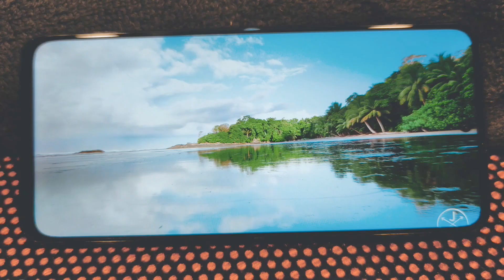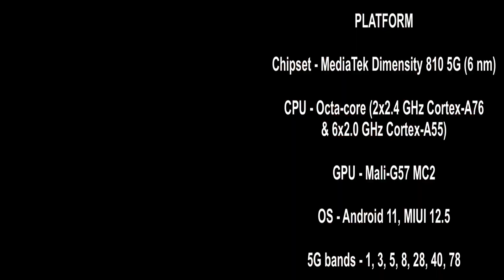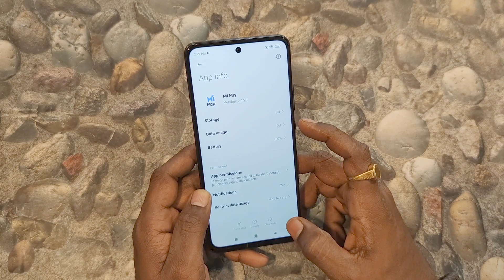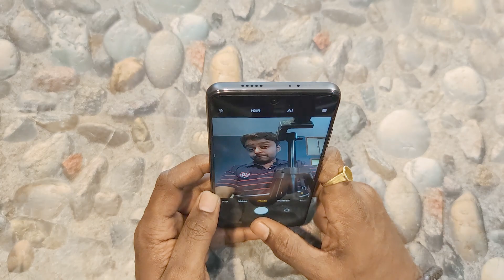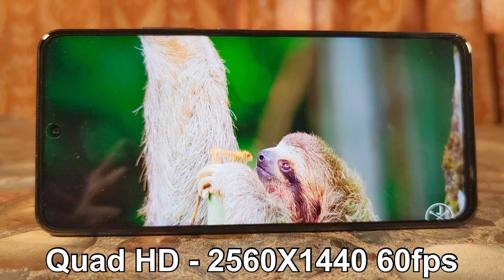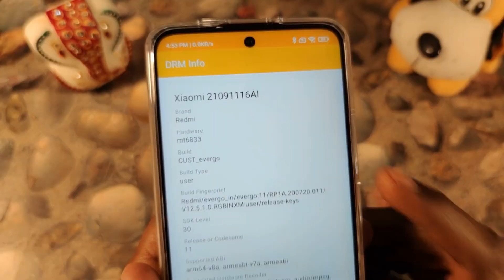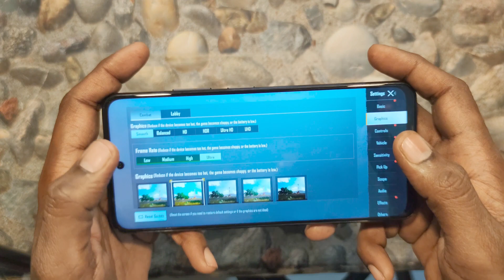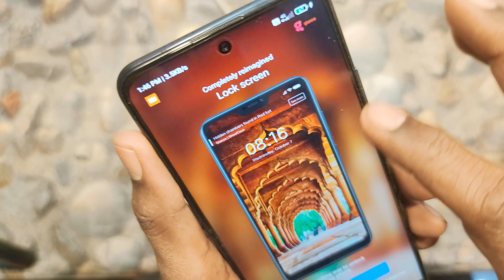Redmi Note 11T 5G - Unboxing & Review - TechNicks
Hello Guys,

In this video we will unbox and review Redmi Note 11T 5G smartphone by Xiaomi, I covered most of the pros and cons of this smartphone. I hope you guys shall like my work.

In Video Contents:-
0:00 Introduction
0:38 Unboxing
1:00 In-Box Contents
1:29 Charger
1:44 First Look
2:28 Phone's Specifications
4:03 Variants & Colour Options
4:15 Price Range
4:26 Booted Up & Setup Completed
5:27 RAM Expansion
6:50 Camera & Photo Samples
7:44 Video Samples
9:43 Display
10:18 Vibration Motor
10:48 Benchmark, AnTuTu & CPU Throttle Tests
11:35 Wide Vine L1 & Storage Speed
11:53 Sensors
12:22 Vo-WiFi
12:45 Game Test
14:00 Notification Light
14:23 Ending